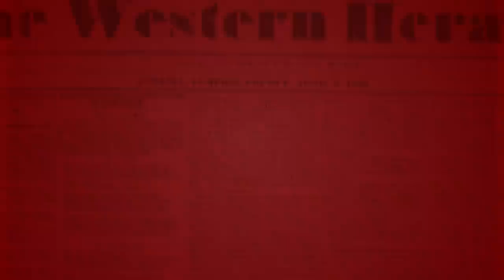Catholic — Headlines — January 6th, 2022